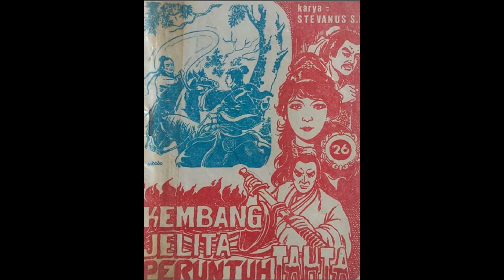Seri Cerita Silat Kembang Jelita Peruntuh Tahta Jilid 26 Bagian 1